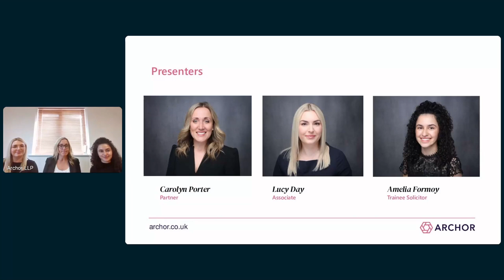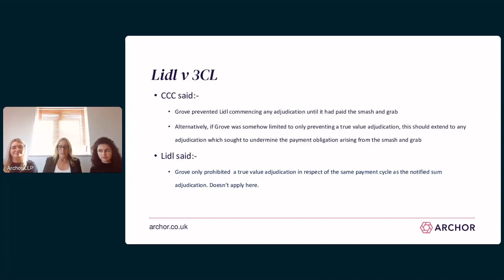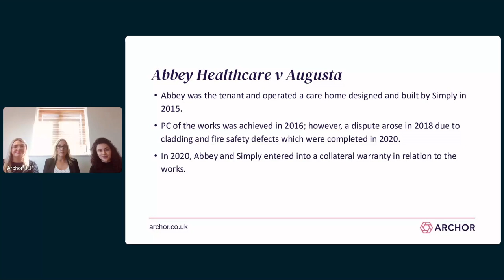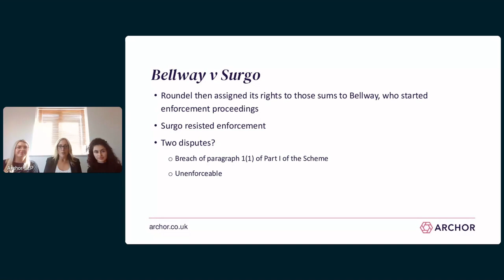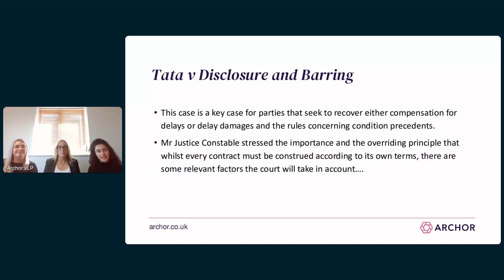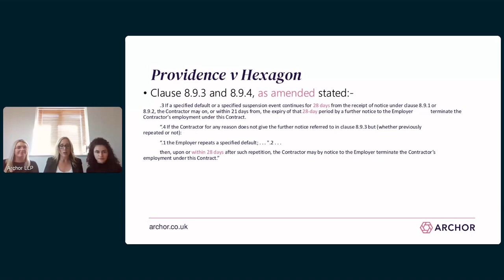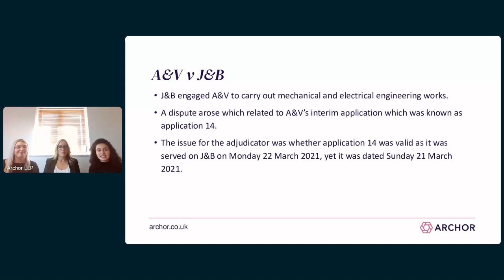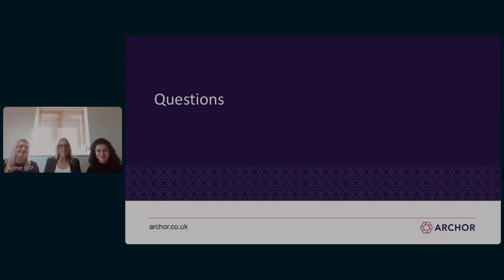Autumn 2024 Case Law Update - Archor LLP Webinar - September 2024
This is a recording of a webinar hosted by @archor, specialist construction lawyers, on 18 September 2024.

This is our Autumn 2024 case law update webinar, where we discussed some of the recent developments in construction law. Carolyn Porter, Lucy Day and Amelia Formoy looked at significant construction cases including on the right to adjudicate when a notified sum has not been paid, the recently restricted scope of collateral warranties, the correct use of Part 8 proceedings, and much more.

Archor is a boutique construction law firm. Construction law – developments, disputes, and ad hoc advice – is all we do. Led by our six partners, we provide expert advice to clients in a way that is personal, responsive, and great value for money. Everyone at Archor has years of experience of working in the construction industry and being involved in projects big and small. So our knowledge and experience can be taken as read – but it’s the way we deliver our advice which sets us apart: we want you to receive a level of service well beyond your expectations.

While naturally we try and make sure what we say in our webinars is accurate, it shouldn’t be relied upon on its own, and it is no substitute for legal advice.

For more information about this webinar or Archor generally, visit archor.co.uk.